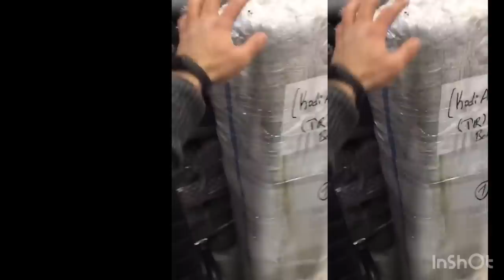Замин бини рафтем кати Мардакм 💕Дачахои хушру